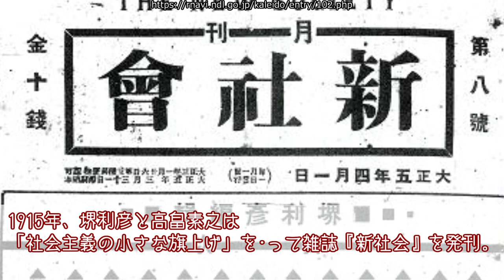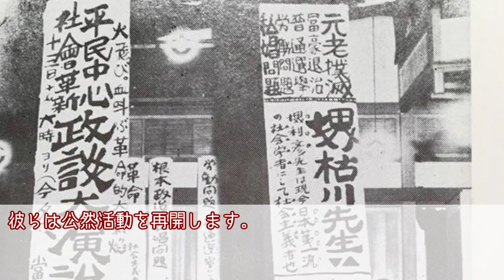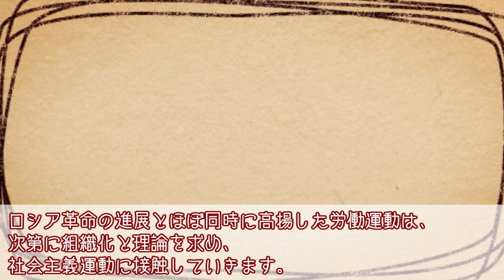【歴史解説】ロシア革命と米騒動【共産党結成への道#3】日本共産党の100年#3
パンをよこせ、米をよこせ。今回は日本社会主義の冬の時代の終わりを告げる二つの出来事、ロシア革命と米騒動についてです。図書館が開いていなくてつらい。